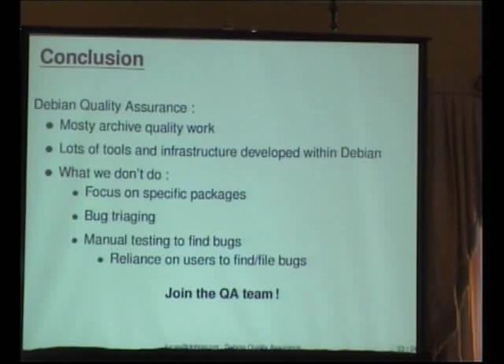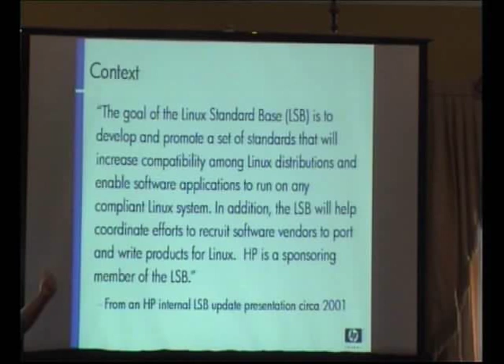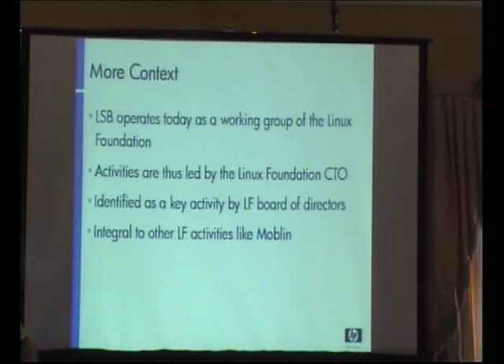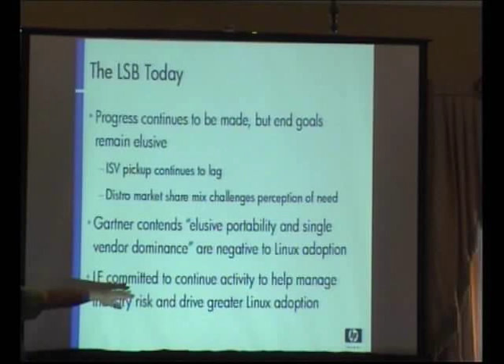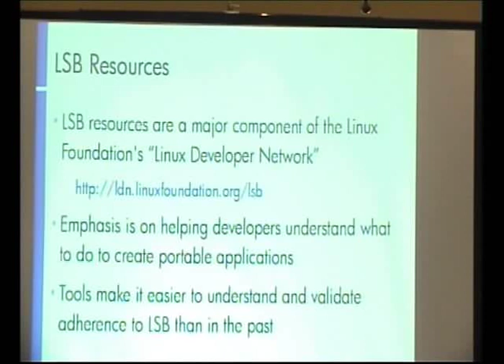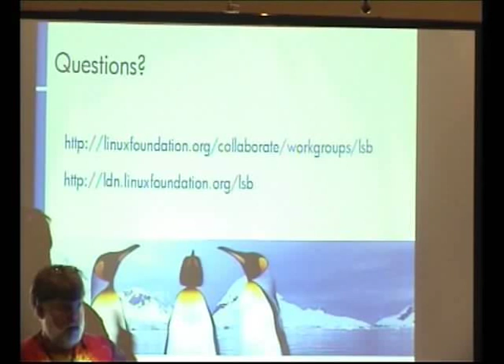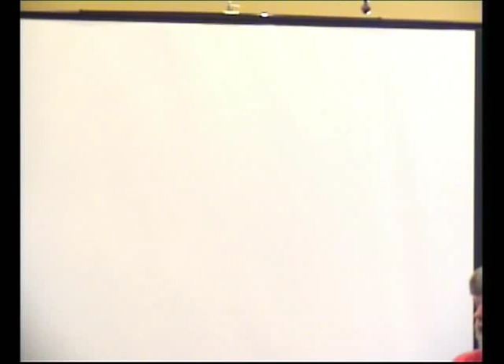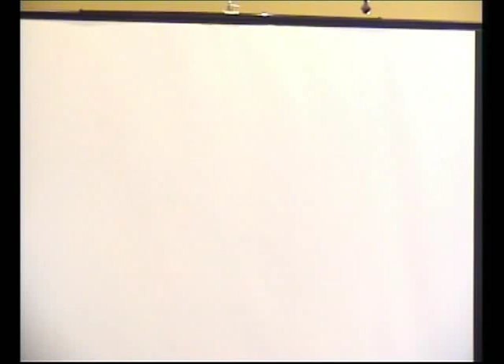The state of the LSB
Presenter(s): Bdale Garbee